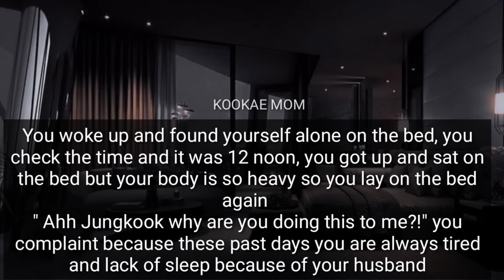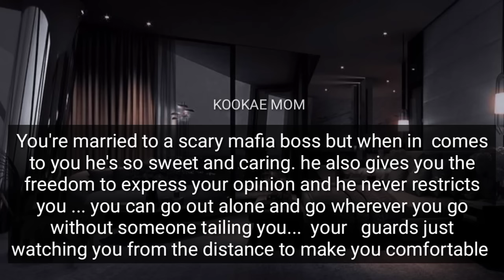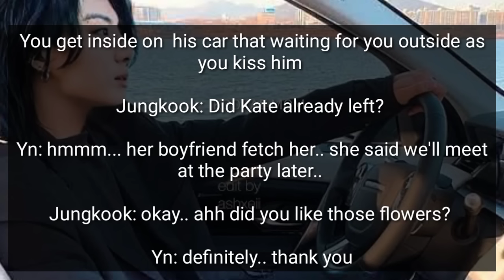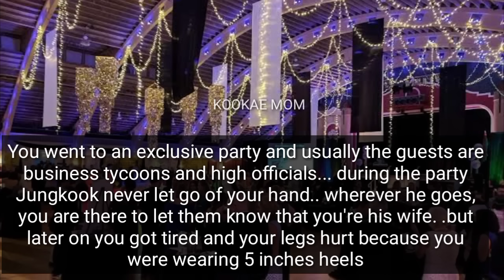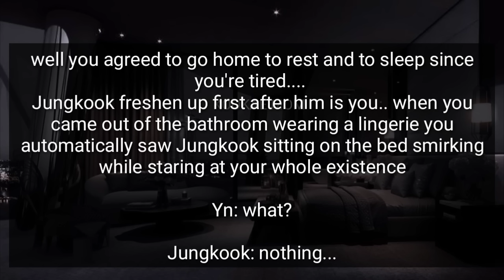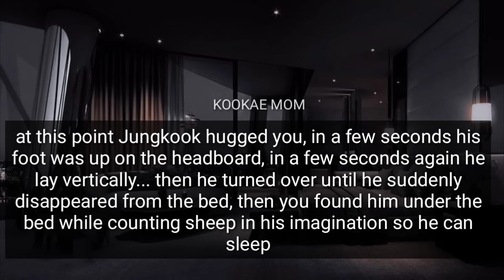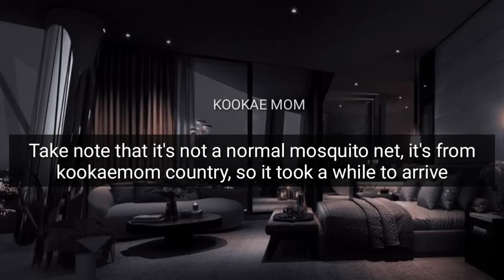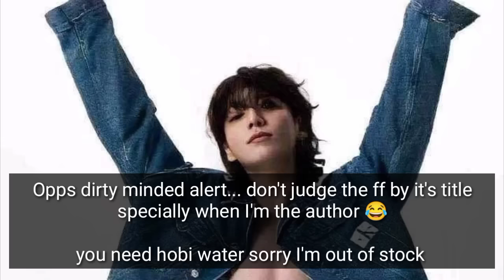When Your Mafia Husband Can't Sleep Without Doing IT• Jungkook oneshot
The Scary MAFIA Boss who doesn't believe in love change after meeting you

•Ido not own anything except the storyline